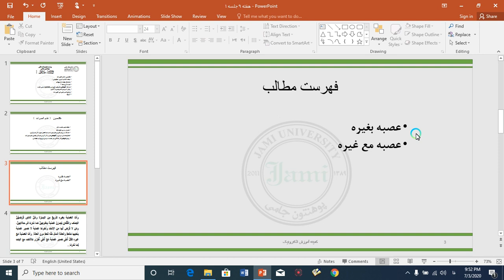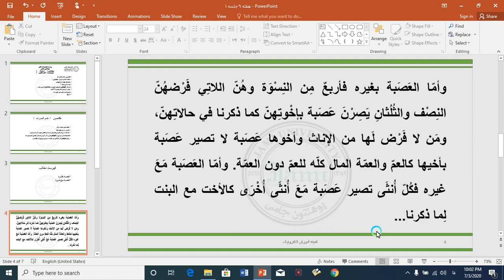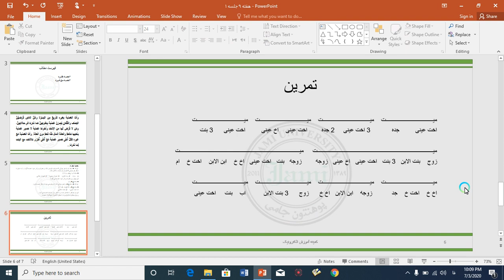هفته ۹ جلسه ۱